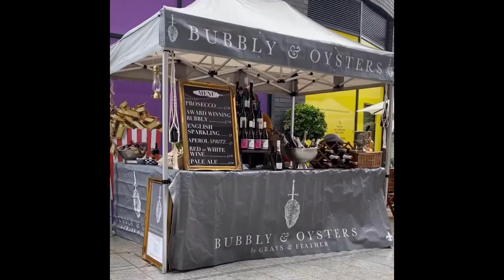Eating fresh oysters from @grays&feathers in Ealing Market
Eating fresh oyster 🦪 from @graysandfeathers